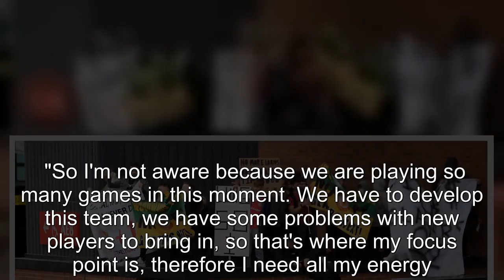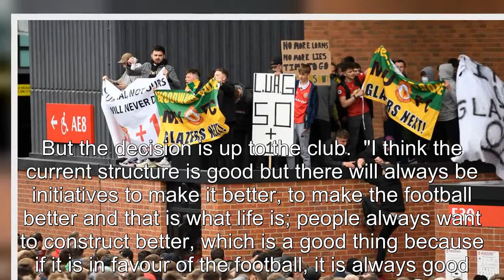Erik ten Hag speaks out on possible new European Super League